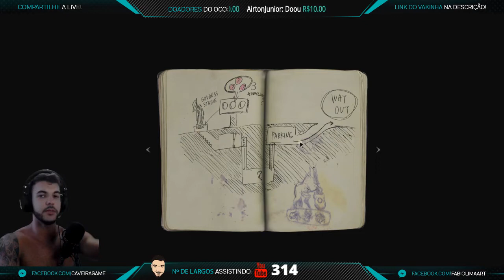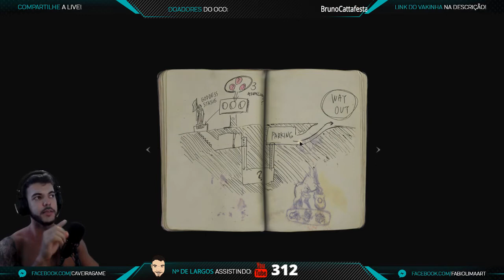EXPLORANDO TODO O CENÁRIO - RESIDENT EVIL 2 REMAKE (1-SHOT DEMO PC) [RE-UP]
ATIVE O SINO PARA SER NOTIFICADO SEMPRE QUE LANÇAR UM RE-UP NOVO
USAREI A DOAÇÃO PARA PAGAR A INTERNET
Canal criado pelo Moderador das lives: BrasilPota